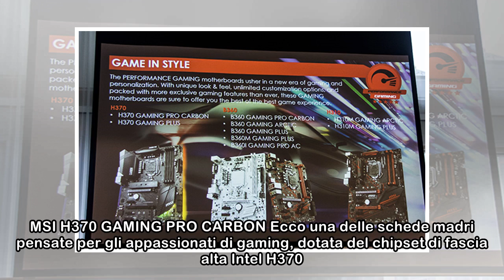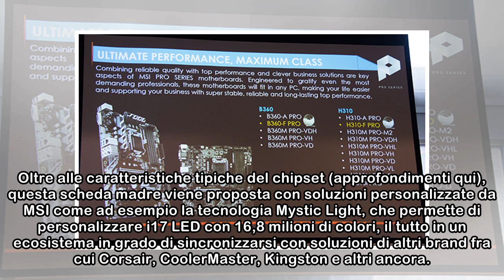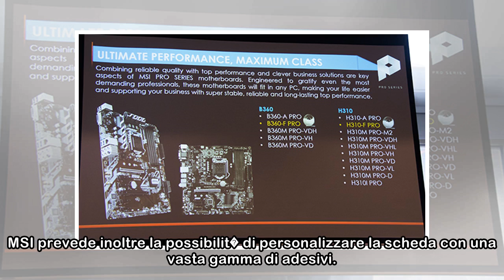MSI, le nuove schede madri per le CPU Intel di ottava generazione con chipset H370, B360 e H310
MSI annuncia la disponibilit� di nuove schede madri dotate dei neonati chipset Intel H370, B360 e H310. La gamma che MSI offre in fatto di schede madri � decisamente articolata e a questo giro non si ...